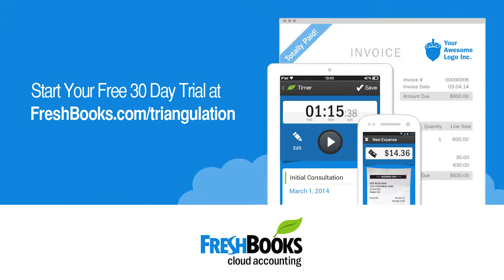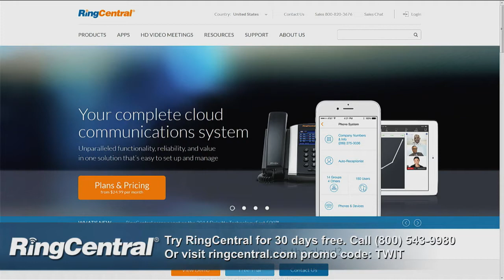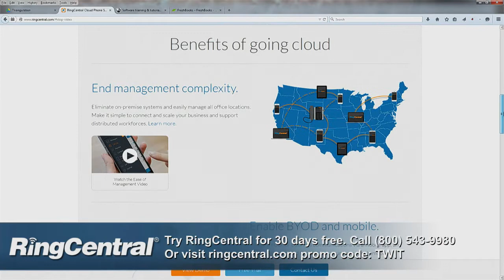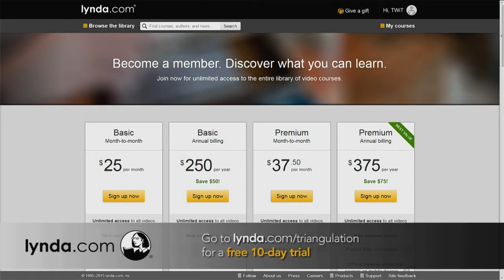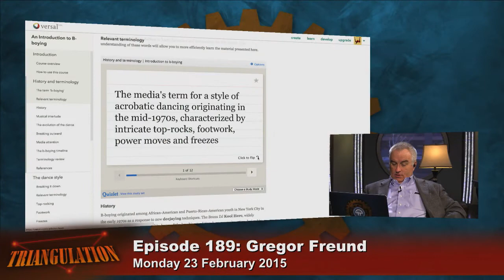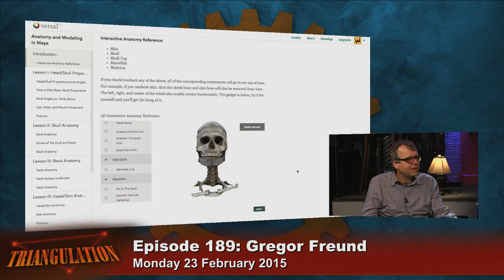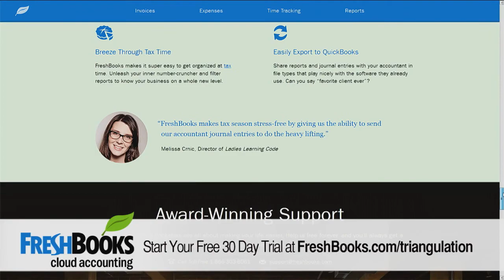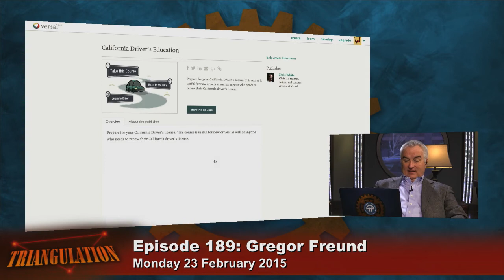Triangulation 189: Gregor Freund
Gregor Freund is the CEO of Versal, an open publishing platform for anyone to create interactive online courses. Previously, he was Co-Founder and CEO of Zone Labs and is credited with inventing the personal firewall.